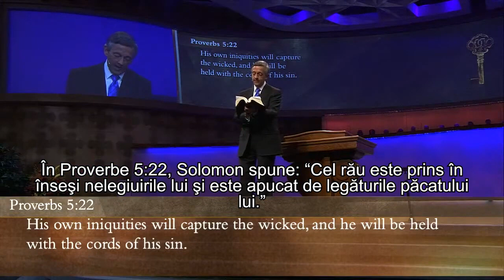Imoralitatatea sexuală întodeauna face victime | Dr. Robert Jeffress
CIF: 33686860